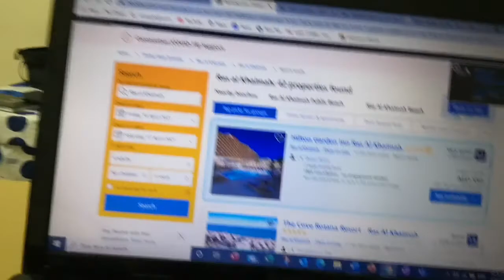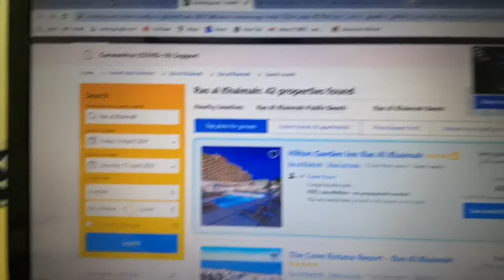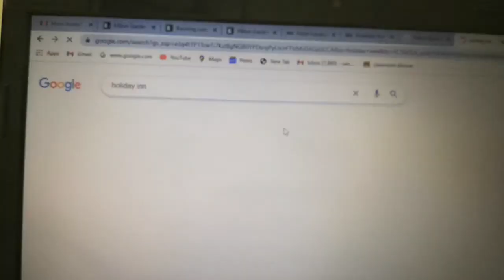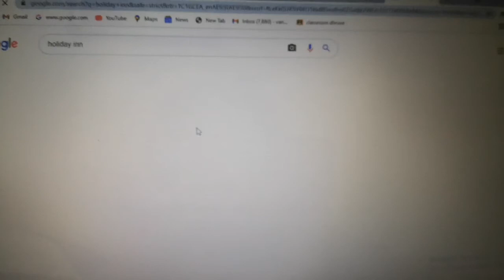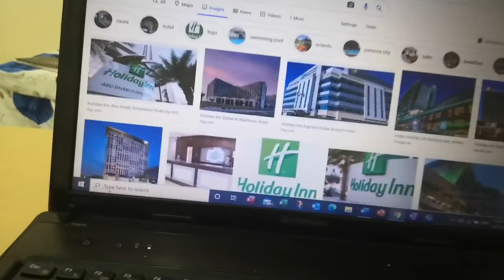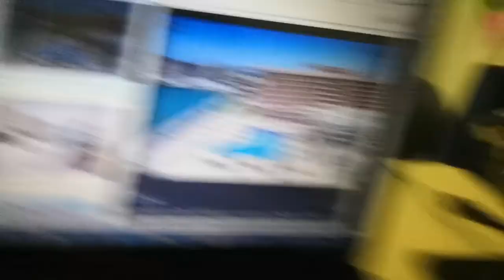Hotel Janne ki planning raat ke 4 baje!!!?!?